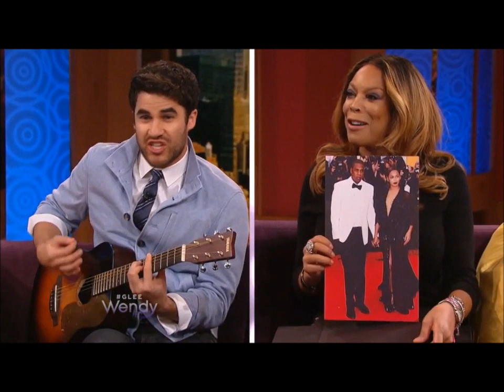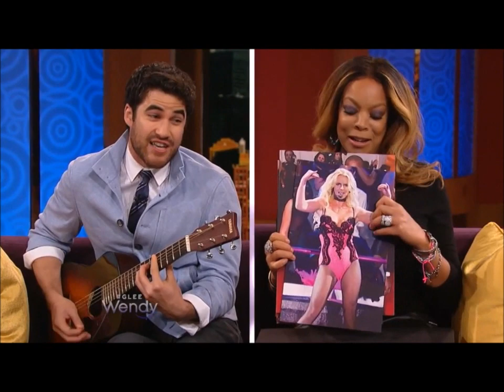darren on wendy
cc cut